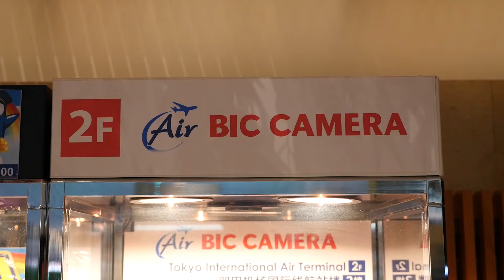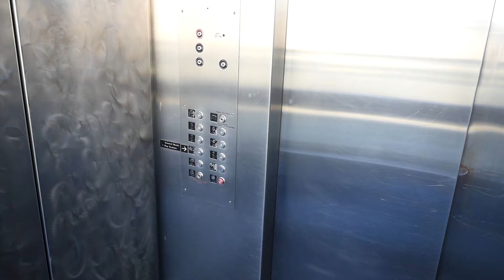秘密の散財。無事サンフランシスコに戻りました #154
一週間の品川出張を終え本日無事にサンフランシスコに戻りました。ここのところトラブル続きだった出張フライトですが今回は全くのノートラブルで往復できたのが良かった。

今回も充実した出張になってよかったです。

✩ SNAPCHAT! - backspacefm